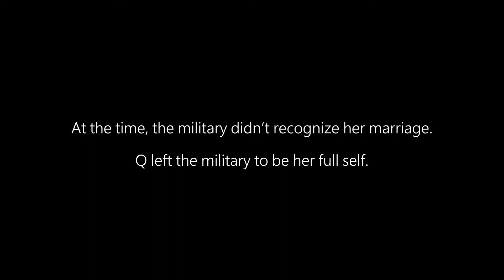Who will you lift up? | Q Johnson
Our colleague Q shares how she embraced her full self, and how she wants to empower others to do the same.